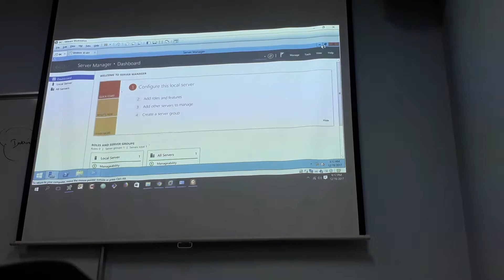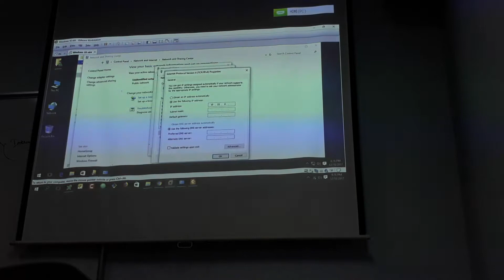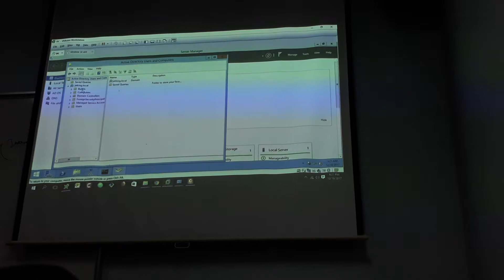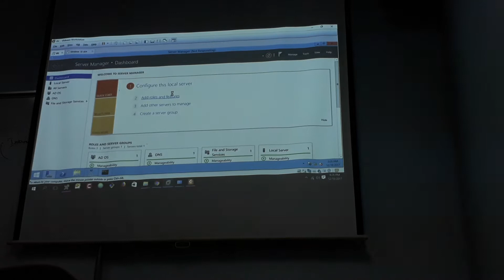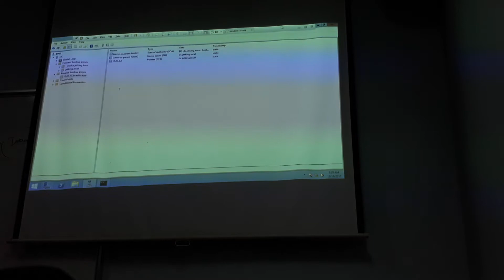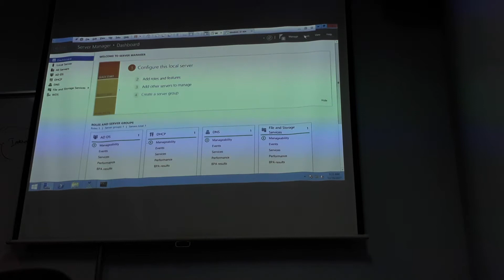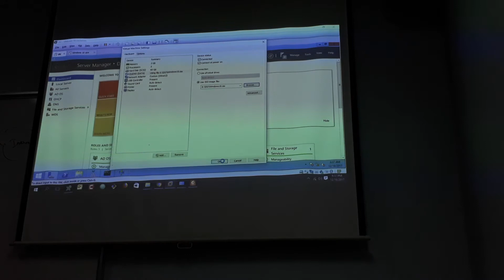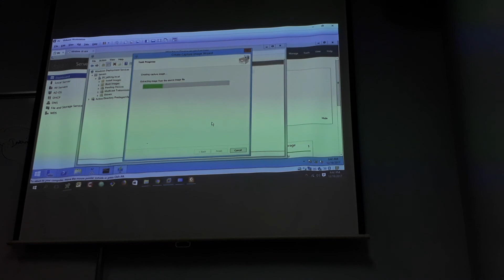Cấu hình VMware và capture Win 10 (part 1)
Thứ 2 - 18/12